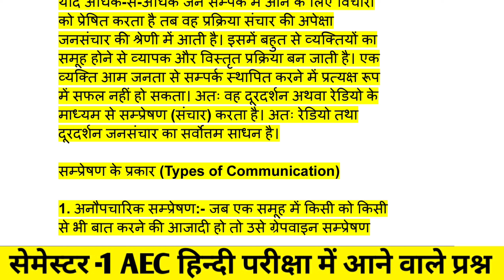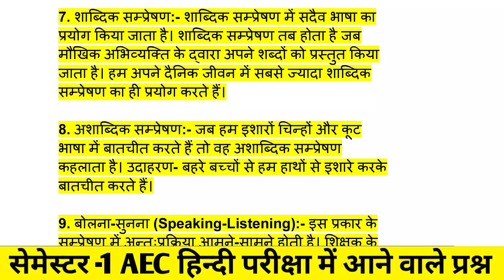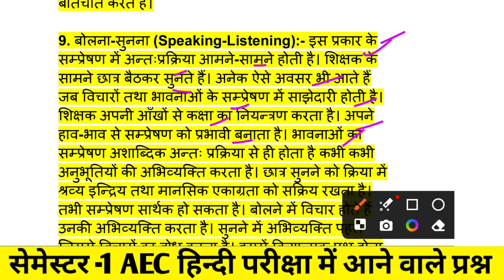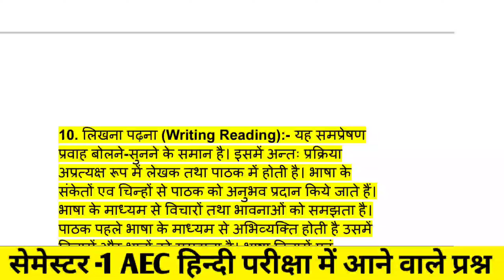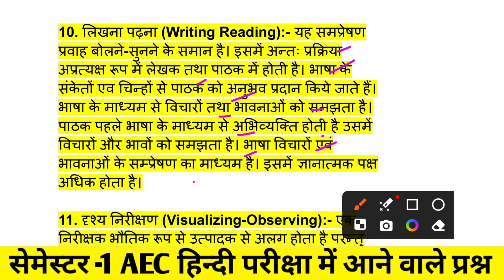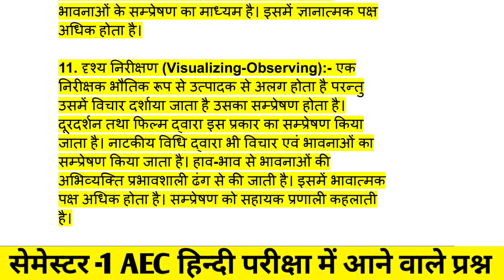FYUGP Sem-1 2023-26/27 AEC - Hindi Topic - सम्प्रेषण एवं प्रकार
VBU UG Sem-1 exam date 2023
SKMU Ug sem-1 exam date 2023
ranchi University UG Sem-1 exam date 2023
Fyugp ug sem-1 Aec English important questions
Fyugp ug sem-1 Aec Hindi important questions 2023